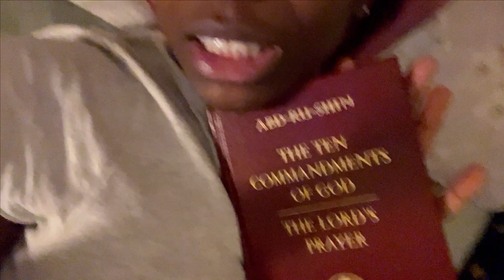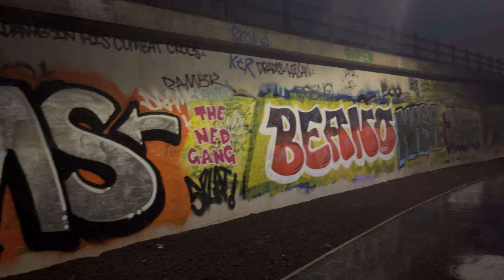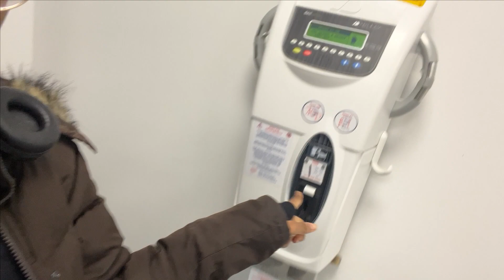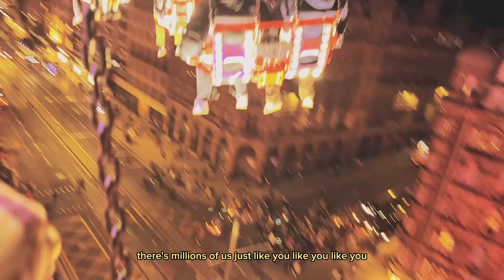Spend The Holidays w/ me...ALONE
Hope you guys enjoyed this one and see you next year!